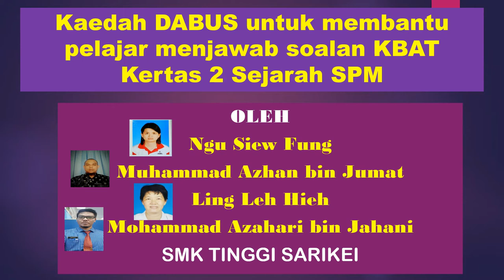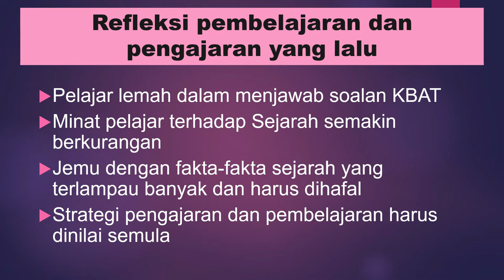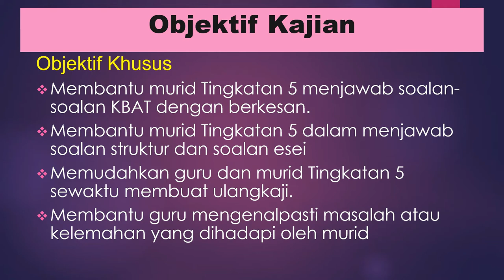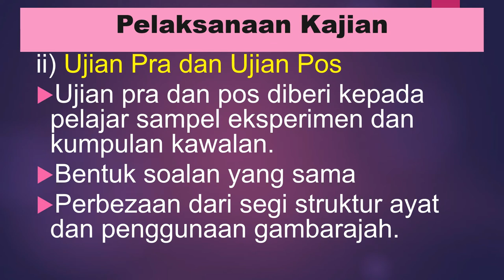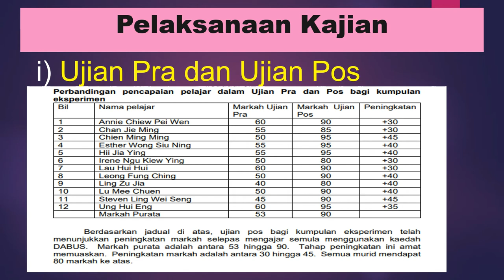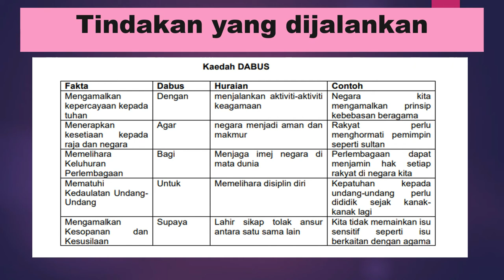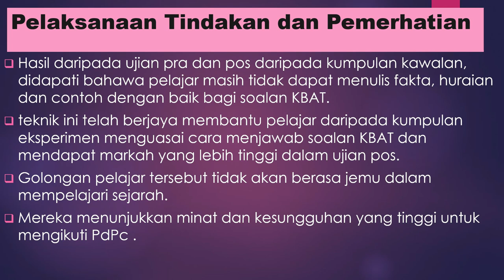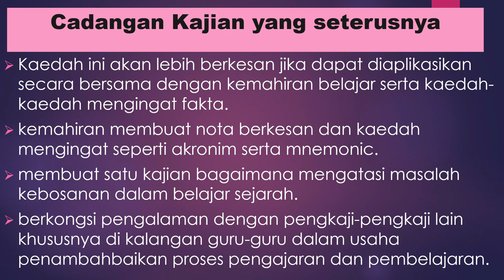A18 KAEDAH DABUS UNTUK MEMBANTU PELAJAR MENJAWAB SOALAN KBAT KERTAS 2 SEJARAH SPM